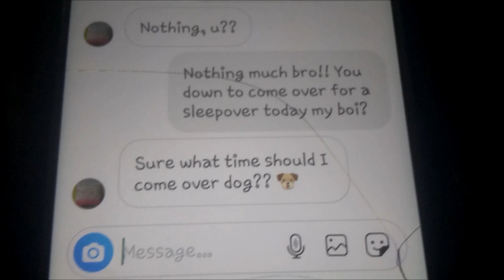ATOTV: Marc's New Favorite TV Show!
Marc invites Snoopy over and they watch TV!

Cast:
Curious George=Marc voiced by Tyler Pulisic
Chef=Chef Christine voiced by Victoria Pulisic
Snoopy voiced by Victoria Pulisic
Dragon=Gregory the Green Dragon voiced by Tyler Pulisic
Baby Dragon=Timothy the Green Dragon voiced by Victoria Pulisic